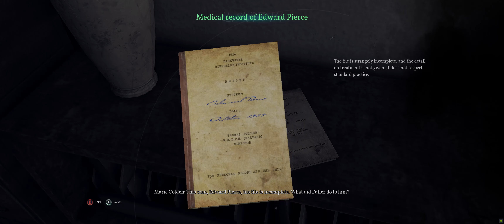Call Of Cthulhu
Chapter 8 & Preview of Chapter 9

Part 4